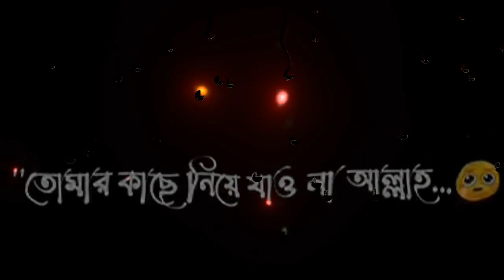Sad love story | Bangla shayari Black Screen Status Emotional Status / breakup status video